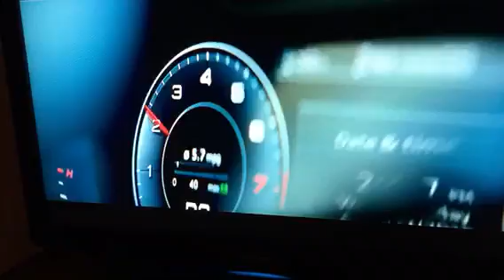3 pretty beautiful cute young little kids teenagers kids children’s kids